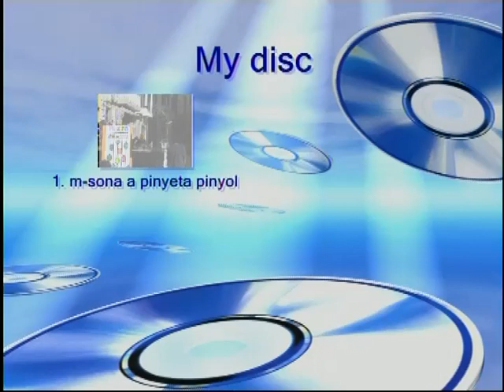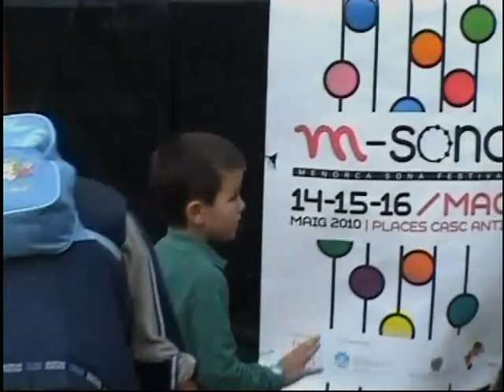2010 - Pinyeta Pinyol al M-sona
Actuació de Pinyeta Pinyol al festival M-sona, de Maó, l'any 2010.
Video filmat per n'Ulisses Martí.